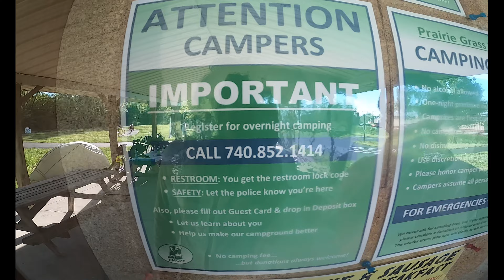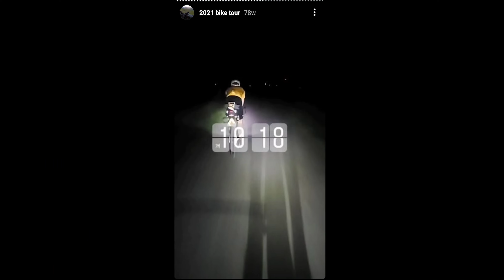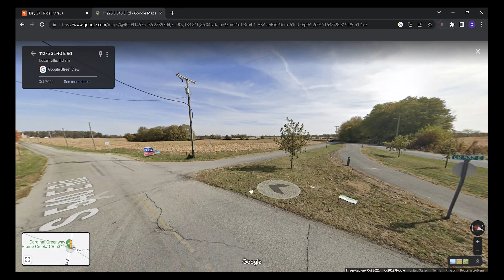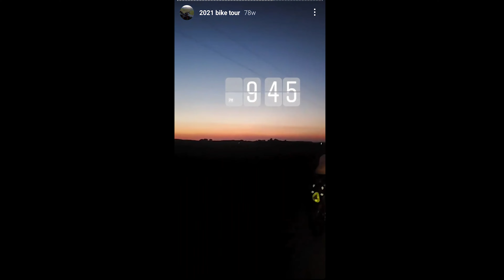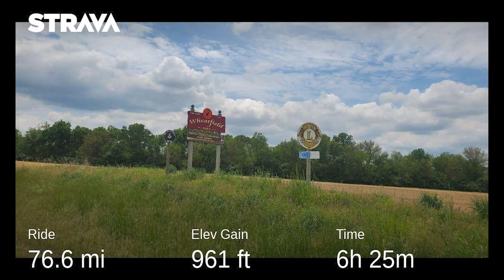Great American Rail Trail Indiana, Cycling Midwest cornfields // Bikepacking around US Ep. 16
00:00-00:17 Last episode recap/intro
00:18-01:48 London, OH campground
01:49-04:33 Ohio to Erie Trail
04:34-05:21 Dayton, OH along Mad River
05:22-08:13 Solo ride day into Indiana
08:14-10:24 Us vs. Dogs
10:25-12:20 Nickel Plate Trail
12:21- 13:46 Germany Bridge County Park Tippecanoe River
13:47-17:02 N. Judson Erie trail/ other trails/ Windy Cornfields
17:03- 17:42 Ramada Hotel

Ohio to Erie Trail, Creekside Trail, Mad River Trail, Sweetser Switch Trail, Cardinal Greenway Trail, Nickel Plate Trail, N. Judson Erie Trail, Erie Lackawanna trail, Pennsy Greenway